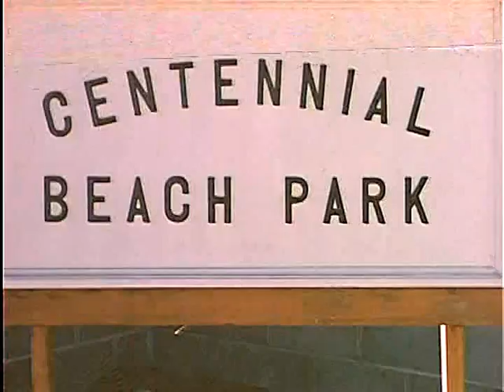Centennial Beach, Tsawwassen in 1958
I grew up going to this beach as a kid, I had always assumed the Centennial name came from the 1967 Centennial but it must be because of the 1958 Centennial